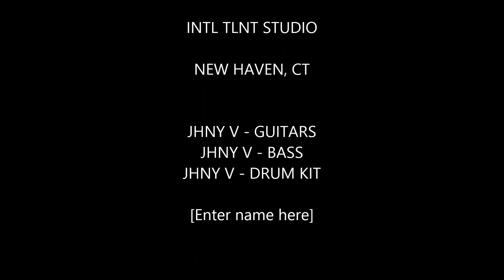RUN AWAY - INSTRUMENTAL ROCK (HYPE TYPE BEAT) - JOHN LOUIS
RUN AWAY